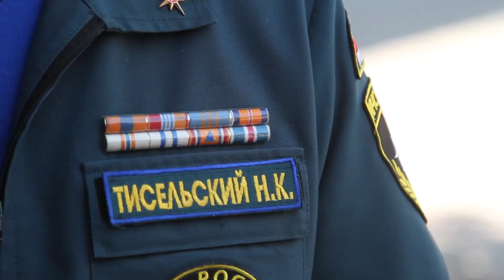Подрыв сразу семи авиационных бомб в Севастополе - МЧС России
На полигоне чрезвычайного ведомства состоялась очередная пиротехническая операция. Сотрудники Специализированного отряда Главного управления МЧС России по городу Севастополю уничтожили семь авиационных бомб времён Великой Отечественной войны. Боеприпасы как немецкого, так и советского производства относились к различным типам. Все они были найдены в разных районах севастопольского региона. Так как конструкция и состояние взрывателей допускали перевозку, было принято решение: с соблюдением всех необходимых мер безопасности транспортировать бомбы с территорий обнаружения и произвести их ликвидацию.
«При уничтожении ущерба окружающей среде, объектам инфраструктуры и населению не нанесено. При проведении работ от МЧС задействовано 7 человек личного состава, группа разминирования Черноморского флота и 4 единицы техники», – комментирует начальник Специализированного отряда Главного управления МЧС России по городу Севастополю полковник внутренней службы Николай Тисельский.
Стоит отметить, что только за минувшие месяцы 2020 года сотрудники Спецотряда севастпольского чрезвычайного ведомства привлекались к проведению пиротехнических работ более 270-ти раз, при этом обезврежено 757 взрывоопасных предметов времён Великой Отечественной войны, среди которых авиабомбы, миномётные мины, артиллерийские снаряды, ручные гранаты и другие боеприпасы.
В период с 2014 по 2020 год (со времени воссоединения Севастополя и Крыма с Россией и вхождения Главного управления по Севастополю в систему МЧС России) обнаружено и уничтожено без малого 19 000 боеприпасов. Свыше 1 700 боеприпасов найдено и обезврежено водолазными подразделениями Спецотряда. В среднем на каждый год приходится 490 сообщений об обнаружении взрывоопасных предметов на территории и в акватории севастопольского региона.
На основе анализа выполнения заявок по обнаружению взрывоопасных предметов определены районы наибольшего их скопления. Силами МЧС России по городу Севастополю постоянно ведётся обследование данных территорий. Своевременно и профессионально осуществляется реагирование на сообщения об обнаружении боеприпасов.
Текстовый материал и видео пресс-службы Главного управления МЧС России по городу Севастополю